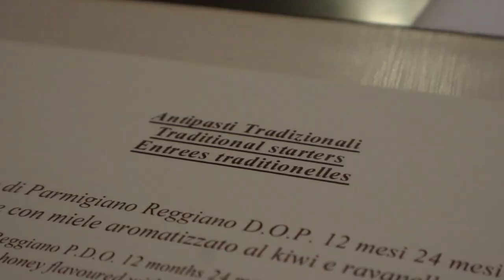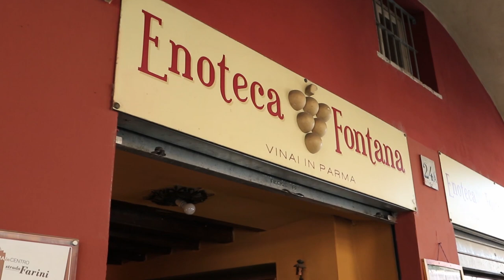The Best of Parma Italy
I'm finally making some progress on editing videos from my travels this past summer and I'm happy to share my experience in Parma, Italy. I had so much fun visiting this city! After all, Parma is the city where Parma Ham and Parmesan Cheese come from and besides the food, I was pleasantly surprised at how much the city has to offer visitors. I was able to taste some amazing local cuisine and some local wine. I was also able to visit the Parma Cathedral and the Baptistery which are both soaked in history. Enjoy Parma and take as many photos as possible! :-)

If you're looking to get away from large cities with too many crowds during the summer months, Parma is the perfect alternative to add to your itinerary.

I was so happy with my experience that I am working on creating a food tour of the Emilia-Romagna region of Italy for the Spring of 2020. I hope you enjoy the video and I would appreciate your feedback.
Grazie mille!